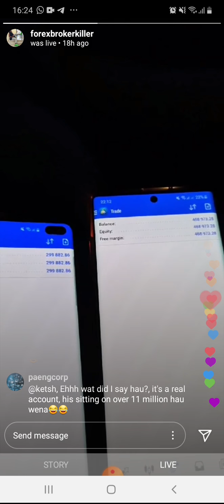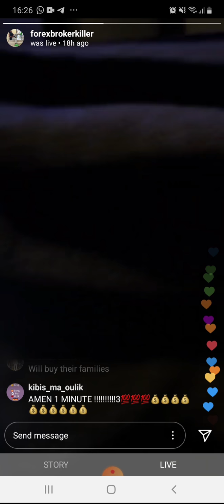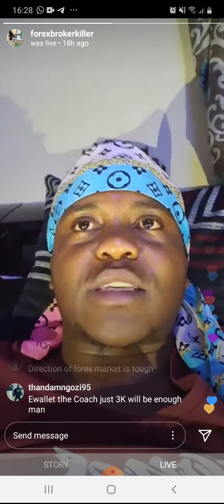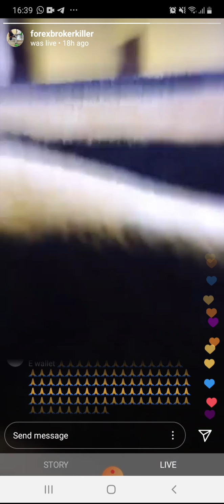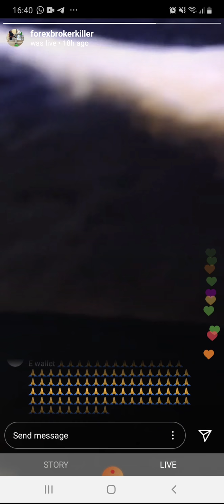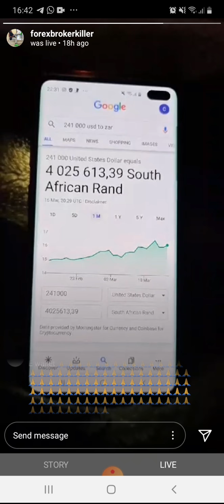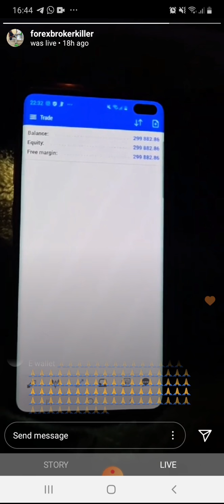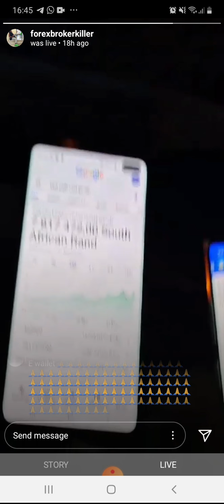Forexbrokerkoller Addressing the Coronavirus issue Affecting the market 2🙏🔥